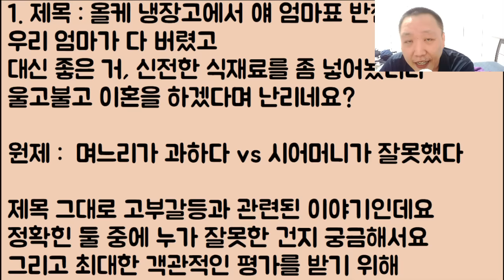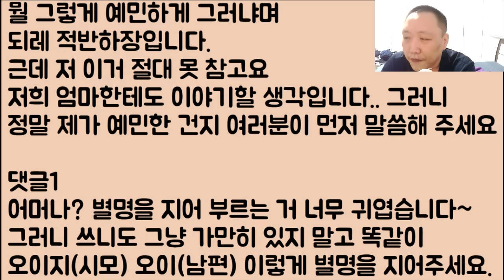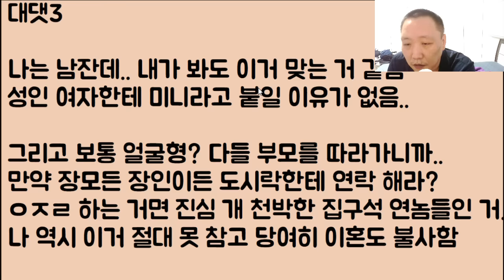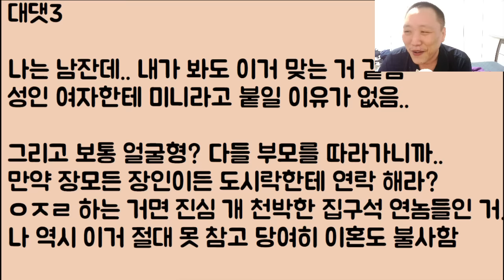[와;;; 미친;;] 올케 냉장고에서 얘 엄마표 반찬을 우리 엄마가 다 버렸고 대신 좋은 거, 신전한 식재료를 좀 넣어놨더니 울고불고 이혼을 하겠다며 난리네요?